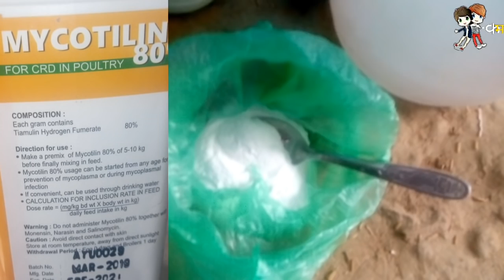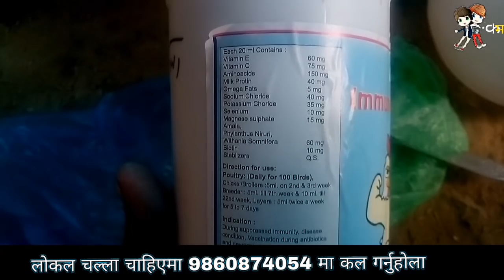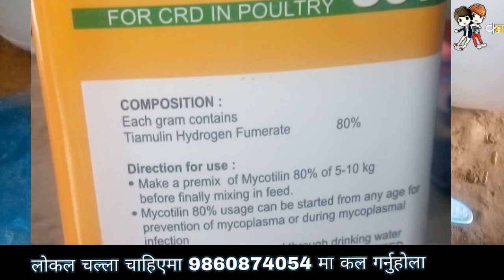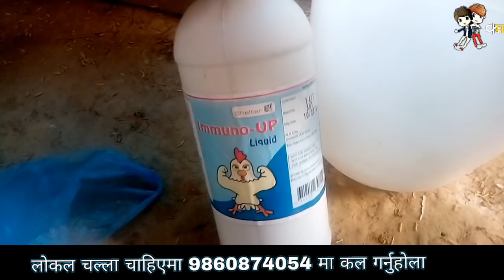कुखुरालाई crd ख्यारख्यारे रोग कहिल्यै पनि लाग्न नदिने अचुक उपाय / sathi.com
कुनै पनि औसधि प्रयोग गर्दा बिसेसज्ञको सल्लाह बमोजिम मात्र प्रयोग गर्नुहोला ।